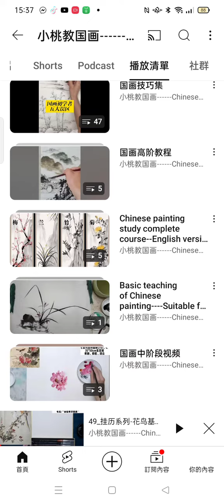播放清單 含#国画课程进阶（國畫課程進階）20240425#分享.mp4(1)